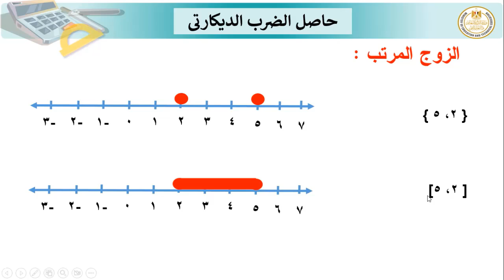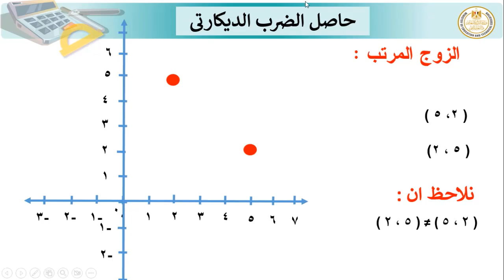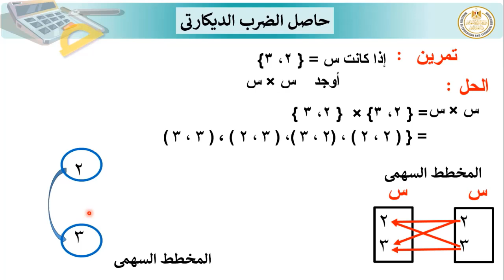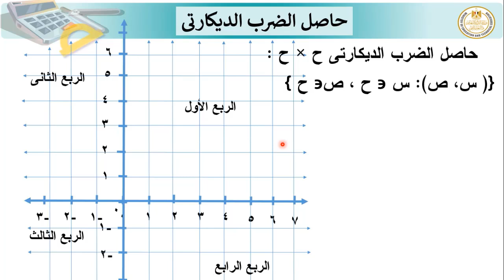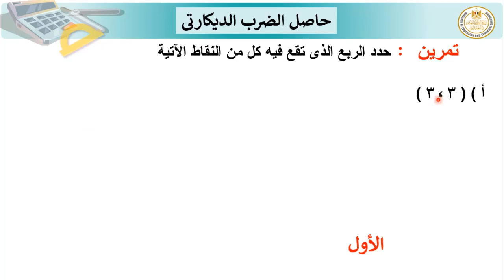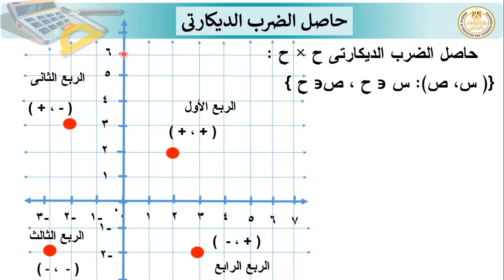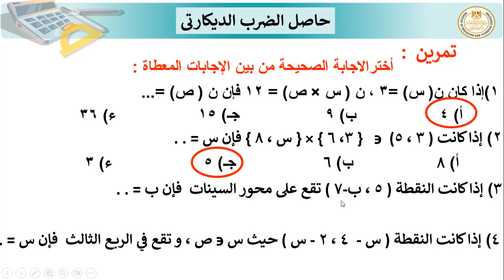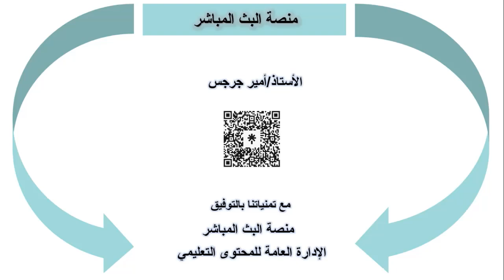رياضيات الصف الثالث الاعدادي_حاصل الضرب الديكارتي _الدرس الاول -الوحدة الاولي_العلاقات والدوال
رياضيات الصف الثالث الاعدادي_حاصل الضرب الديكارتي _لدرس الاول -الوحدة الاولي_العلاقات والدوال _الفصل الدراسي الاول 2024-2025